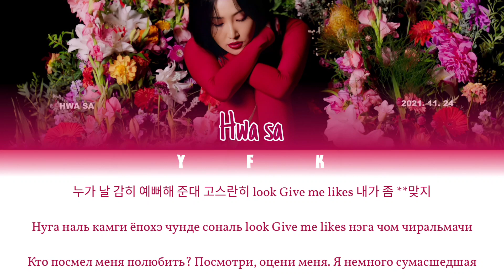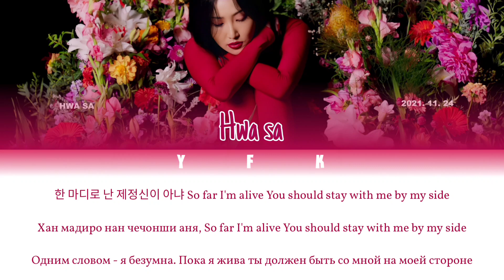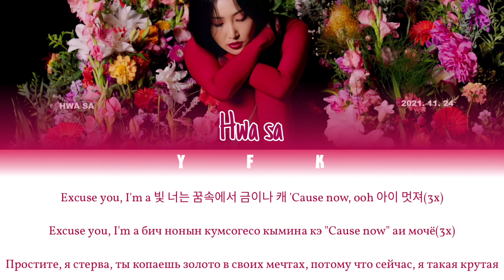Hwa Sa - I'm a B (빛) [КИРИЛЛИЗАЦИЯ/ПЕРЕВОД НА РУССКИЙ/ТРАНСКРИПЦИЯ] Colour Coden Lyric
Всем приятного прослушивания.
Песня красавая, долго ждала что-то интересное.
Исполнитель: Хваса (MAMAMOO)
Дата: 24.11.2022